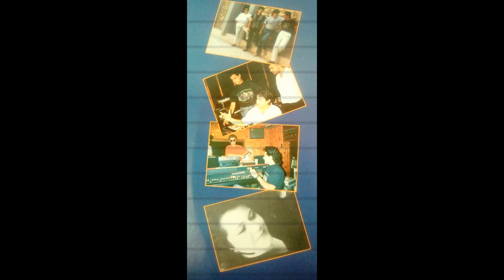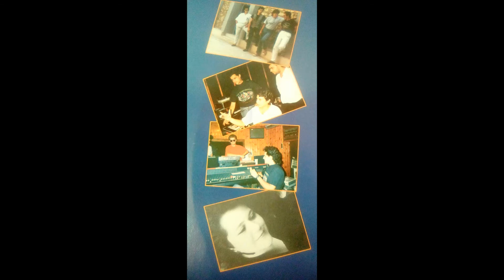Synthesis Πειρατές Vinyl LP Μυστικό Ραντεβού 1989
Bass, Vocals – Γιώργος Γεωργαντάς
Electric Guitar, Acoustic Guitar – Δημήτρης Σκορδάλης
Engineer, Remix – Φραγκίσκος Σοφτάς
Keyboards, Programmed By – Παντελής Ασημακόπουλος
Layout [Cover] – Χρίστος Λαδάς
Lyrics By – Άγγελος Ασημακόπουλος, Ζωή Λαμπρινέα (tracks: A3, B1)
Voice, Vocals – Μάρθα Μορελέον*
Voice, Vocals, Music By, Producer – Άγγελος Ασημακόπουλος